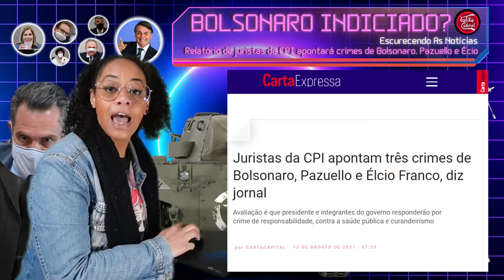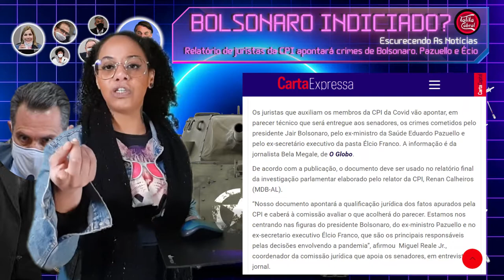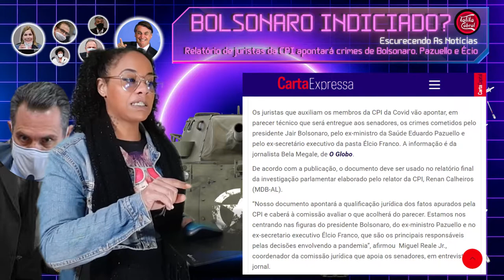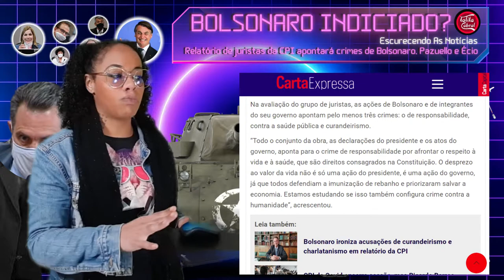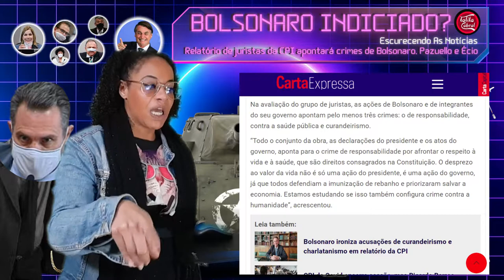[ Bolsonaro, Pazuello e ElcioFranco Indiciados? | CPIdaPandemia ] 🅔🅢🅒🅤🅡🅔🅒🅔🅝🅓🅞 🅐🅢 🅝🅞🅣🅘🅒🅘🅐🅢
👉🏿 Bolsonaro, Pazuello e ElcioFranco Indiciados?
👉🏿 Vem aí o Relatório da CPI da Pandemia que podem apontar crimes do governo durante a gestão da maior crise sanitária causada pelo coronavirus.
Que venha o CrimeDeResponsabilidade, contra a humanidade e TribunalDeHaia é pouco!
Aqui a gente EscureceAsIdeias e as Notícias!

Produção e edição: Produtora Cabral